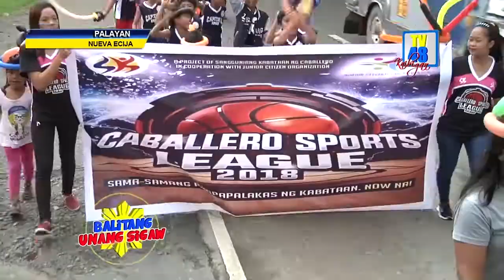375 kabataan, nakilahok sa unity walk at basketball league ng Brgy. Caballero, Palayan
Umabot ng tatlong raan at pitumpu’t limang partisipante na binubuo ng mga Kabataan, Barangay Officials at mga miyembro ng  Junior Citizens Organization (JCO) Youth Group- Palayan City Chapter ang nakilahok sa Basketball League at Synchronized Unity Walk na inorganisa ng Sangguniang Kabataan ng Brgy. Caballero noong  August 26, 2018.

Sa aming panayam kay Renz Agbulos Lagazo, SK Chairman ng Barangay Caballero-na may marubdob na adbokasiya sa pagpapa- iwas sa mga kabataan sa paggamit ng masamang bisyo, aniya ang aktibidades na kanilang isinagawa ay bahagi ng pagdiriwang International  Youth day.

Dagdag pa nito nais niyang  maging aktibo ang mga kabataan sa mga kaganapan  sa kanilang Barangay.

Nagpaabot pa ng mensahe si Lagazo sa buong pusong pasuporta ng Pamahalaang Panlalawigan sa mga Kabataan.

Ayon naman kay Marvin Ray Abunan, Chairman ng Junior Citizen Organization at pangulo din ng Gender and Development sa buong Nueva Ecija, sinusuportahan aniya ng kanilang organisasyon ang mga aktibidad sa kanilang lugar at bilang pagkilala sa mga naiambag ng mga  Kabataan ng kanilang Barangay.

Nagpasalamat naman ang  dalawang manlalaro na lumahok sa pa-liga ng Barangay na sina Jemuel Soriano Rigor at John Vincent Ravagool sa mga sumusuporta sa kanila.

Ang Unity Walk ang kauna-unahang proyekto ng Sannguniang Kabataan ng Barangay Caballero sa kanilang nasasakupan.
Layunin nito na maiwas ang mga kabataan sa masasamang bisyo , mapalakas ang kanilang sportsmanship at maipanatili ang pagkakaisa.

Ang mga Kabataang kalahok sa Basketball ay ang Team Capitals, Team Caballero,  Team Ballers, Team  Yeahboy, Team Knights, Team G, Team Shembot, Brgy. Official Teams, Team Pusa 1 at Team Pusa  2-Ulat ni  Getz Rufo Alvaran.